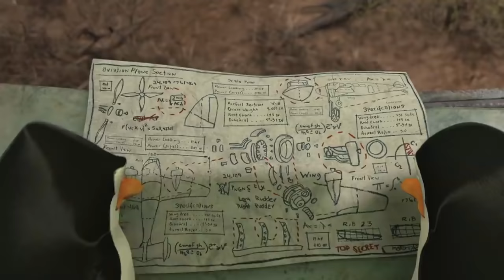DreamWorks Madagascar | Sixty Nine Years? | Madagascar 3: Europe's Most Wanted | Kids Movies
Welcome to  Madagascar and Friends Official YouTube Channel!

Think you know everything about the characters in Madagascar? Brush up on your knowledge here with clips from the movies, songs and specials of all your furry and feathery friends!

The film's plot revolves around four animals from the Central Park Zoo who unexpectedly find themselves stranded on the island of Madagascar, and must learn to adapt to the wild. Madagascar launched a franchise with a series of films, including the sequel Madagascar: Escape 2 Africa in 2008 and another film Madagascar 3: Europe's Most Wanted in 2012. A spin-off featuring the series' penguin characters, Penguins of Madagascar, was released on November 26, 2014.